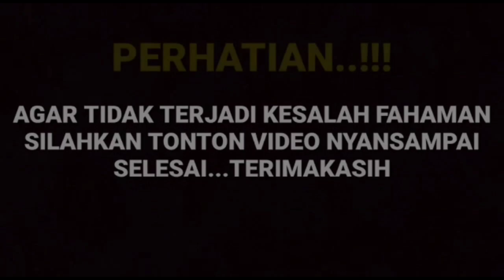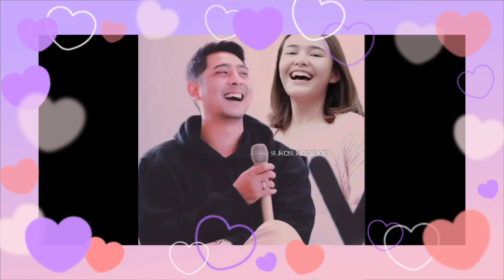Heboh, Bu Coreta dan anjela manopo bocorkan projek baru di sinetron ic ternyata...?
__SEKIAN & TERIMAKASIH___